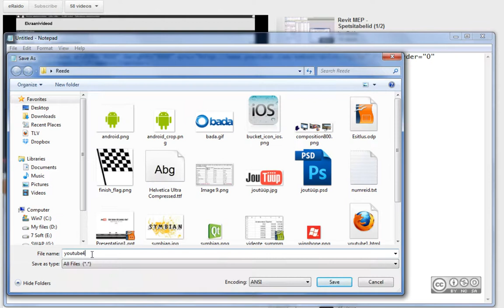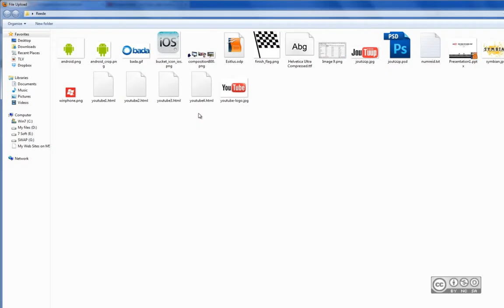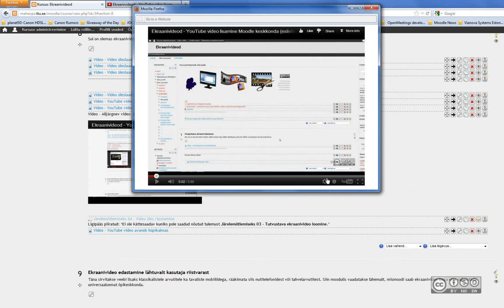Ekraanivideod - YouTube video Moodle hüpikaknas